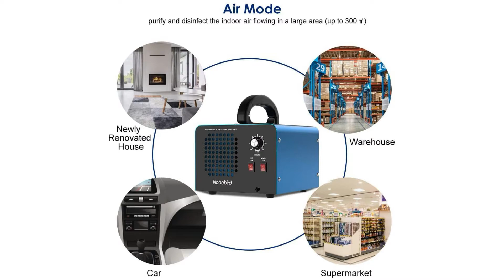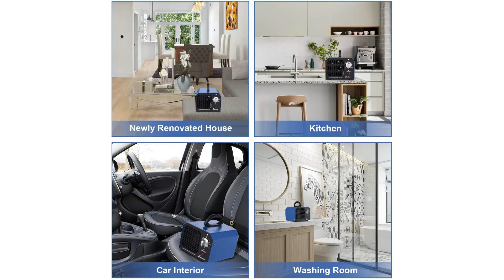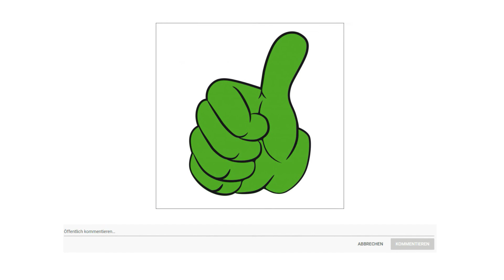ᐅ Ozongenerator Test 2025 | Die besten Ozongeneratoren vorgestellt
in diesem Video geht es um die besten Ozongeneratoren.

Der Qualitätssieger in unserem Ozongenerator Test geht an den Airthereal MA 10.

Mit Airthereal Ozongeneratoren verwenden wir den starken Desodorierer der Natur, um die Haushaltsreinigung zu erleichtern. Ozon O3 enthält drei Sauerstoffatome. Das dritte Sauerstoffatom macht Ozon extrem reaktiv und bindet sich leicht an andere Moleküle. Wenn Gerüche, Bakterien oder Viren auf Ozon treffen, treten Oxidationsreaktionen auf und beide Seiten werden zerstört. Ozon kehrt im Wesentlichen wieder zu Sauerstoff zurück. Halten Sie die stinkenden Gerüche fern, mit Ozonbehandlungen zweimal pro Woche.

Ozon ist sehr effektiv bei der Entfernung von schlechten Gerüchen und Gerüchen aus Ihrem Haus.
Nach dem Reinigen und Entfernen der Geruchsquelle erzeugt der Ozongenerator Ozon, um anstößige Geruchsmoleküle zu suchen und zu zerstören.
Schimmelwachstum sieht grob aus, riecht schlecht und kann Ihre Gesundheit schädigen. Sie können nicht Schimmel in Ihrem Haus wachsen lassen!
Wenn sich Schadstoffe in der Luft ausbreiten, werden Menschen krank oder entwickeln Allergiesymptome.
Führen Sie vor der Ozonbehandlung eine Reinigung durch, um die Geruchsquelle zu entfernen.
Schließen Sie die Fenster und Türen. Stellen Sie sicher, dass niemand und keine Haustiere im Zimmer sind Und starte das Gerät.

Die alternative ist der Nobebird Ozongenerator.

Neuer verbesserter Ozongenerator liefert 28000 Milligramm pro Stunde Ozon, Der Reinigungsbereich beträgt bis zu 300 Quadratmeter. Es kann schnell alle Gerüche beseitigen, einschließlich derer von Rauch, Haustieren, Kochen, Schimmel und Mehltau, Heimwerkerprojekten und anderen VOCs wie Formaldehyd, hilft, das Wachstum von Schimmel, Schimmel und Pilzen zu beseitigen und zu verzögern, Allergene zu reduzieren.

Mit Hochspannungsionisation wird ein Teil des Luftsauerstoffs in Ozon zersetzt und polymerisiert. Das Ozon wird aus der Maschine in die Luft freigesetzt. Das O3 bindet sich an Bakterien, Pilze, Keime, Gerüche und andere Verunreinigungen und zerstört auf molekularer Ebene die Zellwand.

Sie können die Reinigungszeit auf bis zu 2 Stunden oder den halten Modus einstellen. Die Behandlungszeit kann je nach Größe des Raums angepasst werden.

Der Ozongenerator ist 23 mal 22 mal 16 Zentimeter klein und 2,5 Kilogramm leicht.

Der Preis Leistung Sieger in dem Ozongenerator Test ist der Sailnovo Ozongenerator.

Mit 6000 Milligramm pro Stunde. Ozonleistung ist diese professionelle Ozongenerator ideal zur Geruchsneutralisierung von selbst extrem starken Gerüchen zum Beispiel Zigarettenrauch, Formaldehyd, zur Desinfektion zum Beispiel Kfz Behandlung und zur Schimmelsanierung Mehltau geeignet. Schaffen Sie eine saubere und desinfizierende Luftumgebung für Sie.

er Ozongenerator kann an vielen Orten werden eingesetzt, wie z.B. Zuhause, Toilette, Raucherbereiche, Haustierbereiche, muffigen Keller, Auto, Wasser und Feuer beschädigte Bereiche, und so weiter.

Sie können die Reinigungsdauer auf bis zu 3 Stunden festsetzen, eine ausreichende Zeit, um hartnäckigem Gerüche zu entfernen.

Es wird dringend empfohlen den Ozongenerator nur in leeren Räumen ohne Menschen und Tieren zu starten.